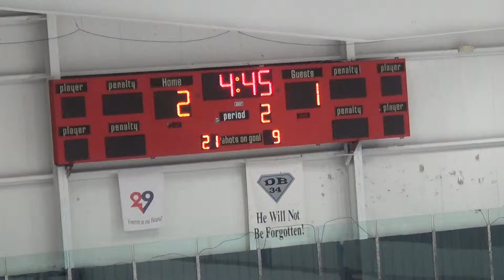2nd Period 11 of 14 00014